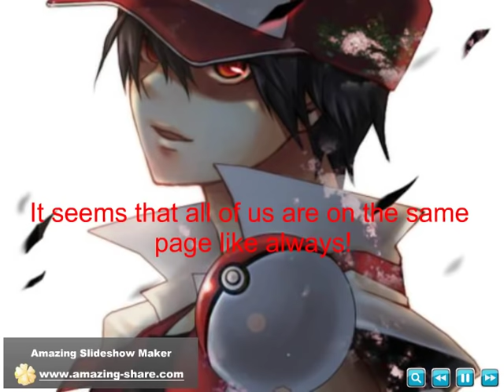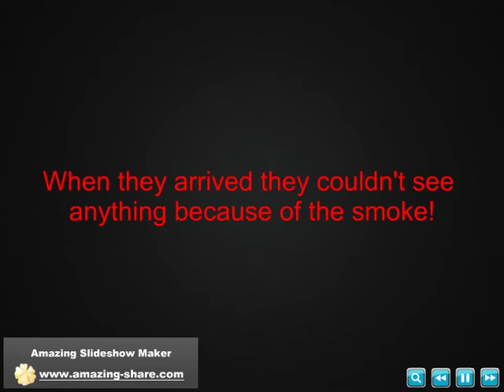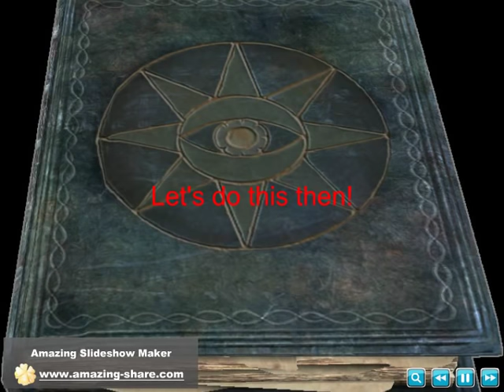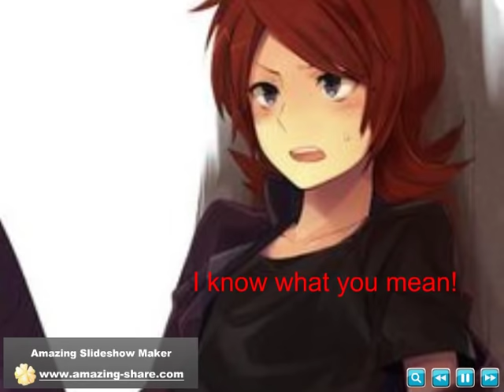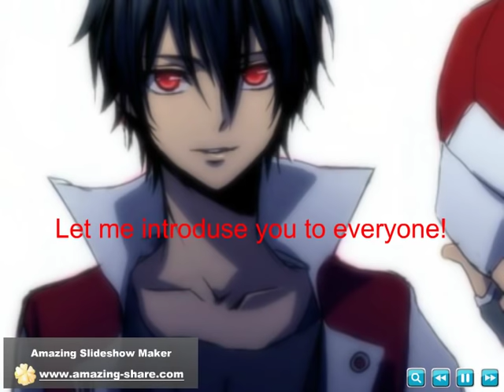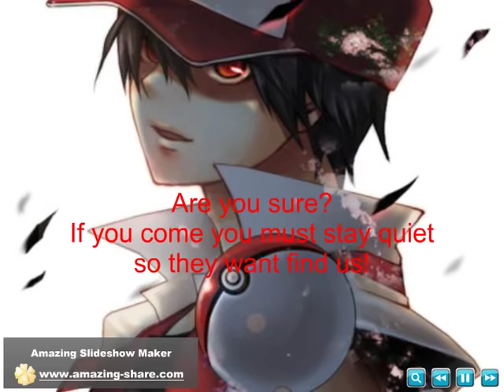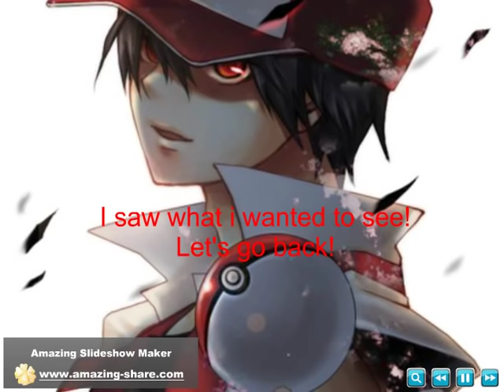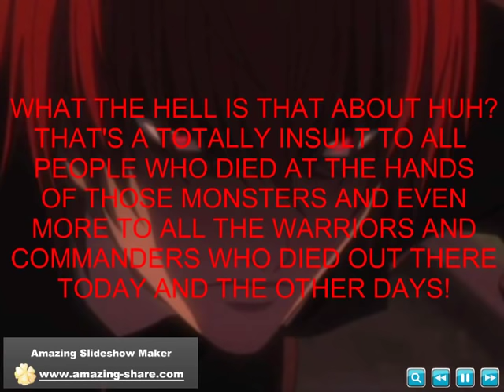The Rise Of The Knights episode 23 part 1